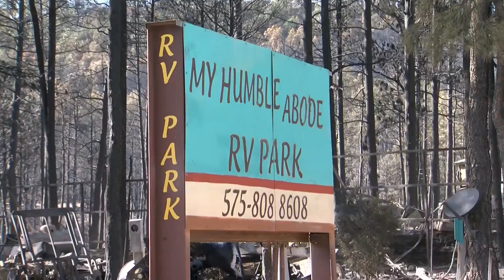Ruidoso man fights flames from taking his home